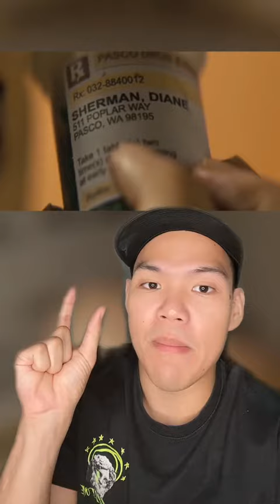DIBERI OBAT ANIBUL SELAMA 17 TAHUN OLEH IBU SENDIRI 🐕‍🦺